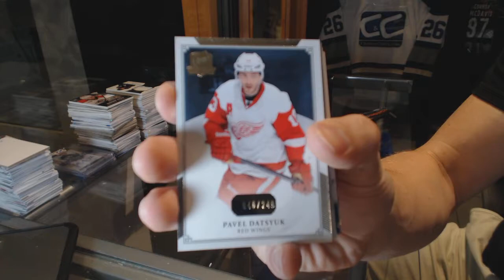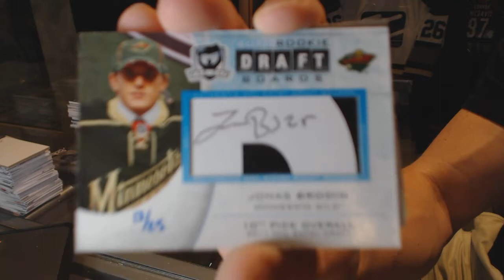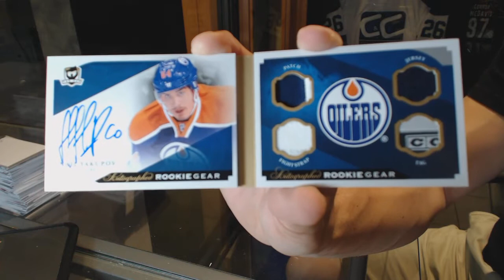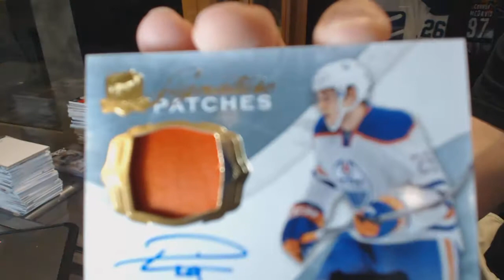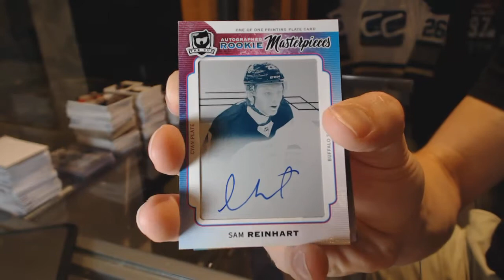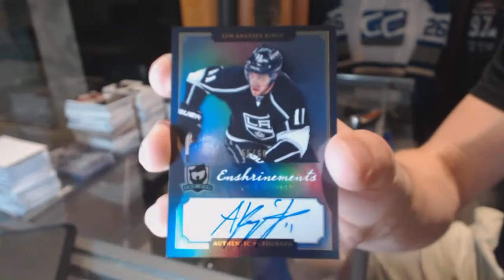13-14 UD The Cup & 14-15 UD The Cup Hockey Box Break - C&C GB #6444